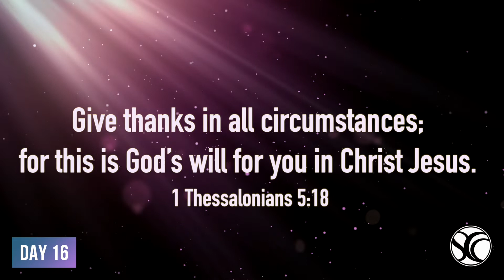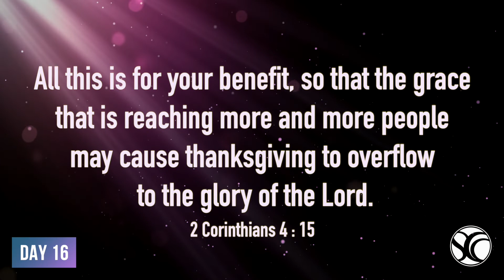Day 16 | Attitude of Gratitude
The heart of what we do at Salem Community Church happens @ 8:00 and 11:00 AM on Sunday morning. After a week of business, stress, joys, and pains we gather together to receive strength and encouragement to pursue God. Worship is a 24/7 response to God's grace, but on Sunday mornings we gather with each other to celebrate His love and faithfulness.

Salem Community Church of God
3200 Roberts Ln